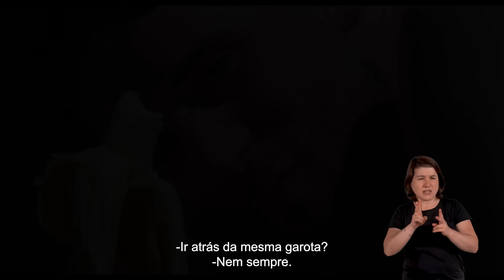RIVAIS | Trailer com acessibilidade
Dirigido pelo visionário cineasta Luca Guadagnino, Challengers é estrelado por Zendaya (Duna, série Euphoria), no papel de Tashi Duncan, atleta prodígio do tênis que se tornou treinadora, uma força da natureza que não pede desculpas por seu jogo dentro e fora da quadra. Casada com um campeão (Mike Faist, Amor, Sublime Amor) que tem acumulado apenas derrotas nos últimos jogos, a estratégia de Tashi para a redenção de seu marido toma um rumo surpreendente quando ele deve enfrentar o fracassado Patrick (Josh O'Connor, série The Crown) nas quadras. Patrick foi o melhor amigo de seu marido, e é ex-namorado de Tashi. Quando o passado e o presente entram em colisão, e as tensões aumentam, Tashi deve se perguntar qual será o custo dessa vitória.